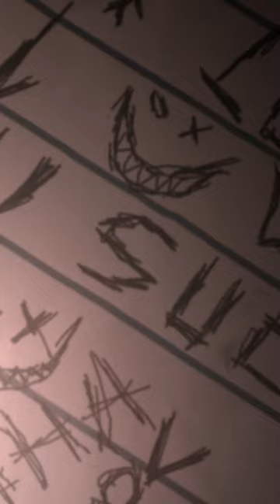suit - | 3D VISUALIZED || SPEED ART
IDK shit about ART but I did this like it or not

TRYING SOMETHING
PLEASE IGNOR: